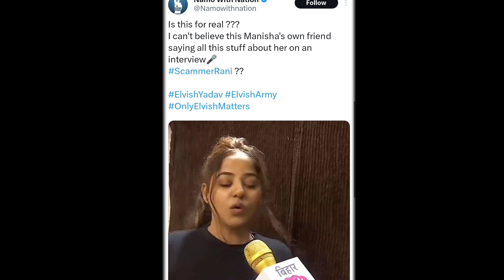manisha Rani exposed her friends ? karan johar ne Abhishek ki ki class? weekend ka war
To guy's, today I have such news that you will not be able to believe after hearing it.  So first of all we are going to talk about Manisha Rani, has Manisha Rani been exposed by her own friend.  And why Scammer Queen is trending on Twitter.  Well guys, a video of Manisha Rani's friend is going viral.  In which she is speaking against Manisha Rani.
The new promo of Weekend Ka Vaar has come out.  This time Karan Johar will be seen hosting the show in place of Salman.  In such a situation, he will be seen talking to all the family members, but his anger on Abhishek was clearly visible.  At the beginning of the promo, some clips of Abhishek were shown, in which he is seen being very violent.  He becomes so uncontrollable in his anger that he even throws his mic.  Then they also shout the name of Bigg Boss.

▶️ About me: I am Deepak rajput & this is social media based news channel, Here i love to gossip about youtubers life & memorable moments .celebrety news, Viral video,